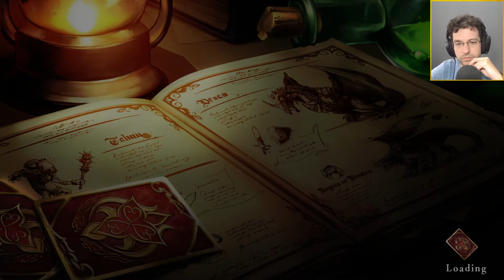MEZCLA DE SLAY THE SPIRE Y SYMPHONY OF WAR QUE ME ENCANTÓ | C.A.R.D.S. RPG: The Misty Battlefield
▶️ GRACIAS (Destaca tu comentario con "Super Thanks").

DESARROLLADOR: ACQUIRE Corp.